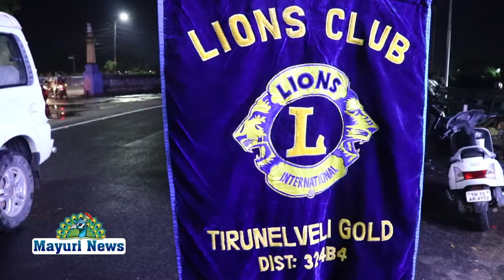திருநெல்வேலி கோல்ட் அரிமா சங்கம் சார்பில் பொதுமக்களுக்கு முகக்கவசம் வழங்கப்பட்டது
திருநெல்வேலி கோல்ட் அரிமா சங்கம் சார்பில் திருநெல்வேலி ஜங்ஷன் அரவிந்த் மருத்துவமனை எதிரில் ஏ டூ இசட் மொபைல் அருகில் சாலையில் பயணிக்கும் பொது மக்களுக்கு முக கவசம் வழங்கப்பட்டது முக கவசத்தின் அவசியத்தை விளக்கிச் சொல்லி அவர் அவர்களுக்கு முக கவசம் வழங்கப்பட்டது இந்நிகழ்ச்சியில் திருநெல்வேலி கோல்ட் அரிமா சங்கம் தலைவர் மயூரி ஆறுமுகநயினார் செயல் செயலர் லயன் எஸ்எம்எஸ் முருகேசன் ஏ டு இஸட் உரிமையாளர் லயன் நாதுர்ஷா பாபு ஆகியோர் கலந்து கொண்டனர்